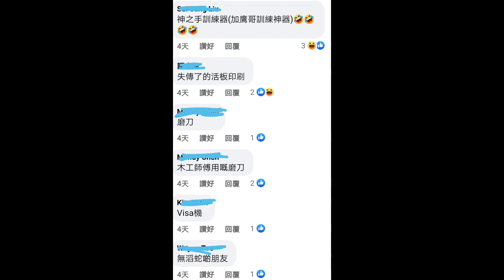90秒估估猜猜工具怎樣用？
手動工具猜猜猜